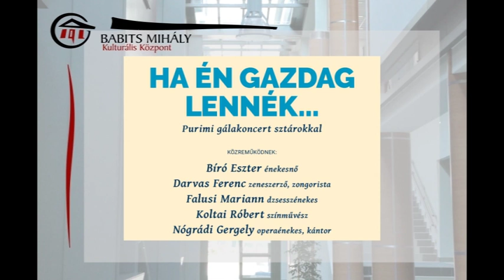Kultúrszoba kulturális magazin 20190321